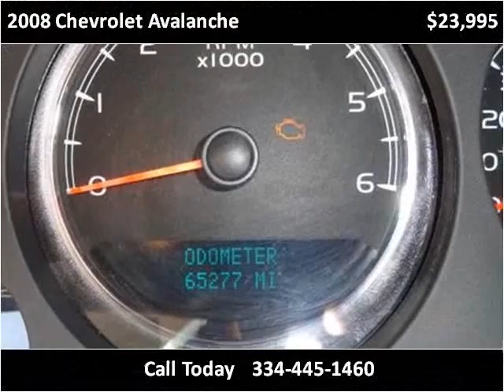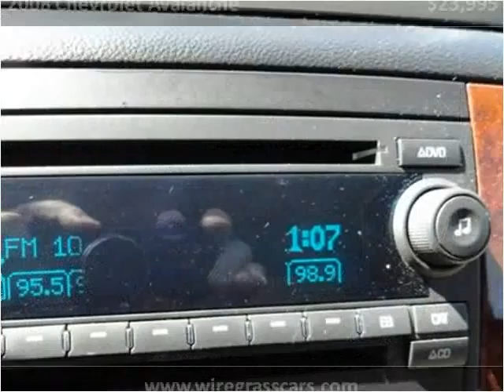2008 Chevrolet Avalanche Used Cars Ozark AL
This 2008 Chevrolet Avalanche is available from Moates Auto Xchange.